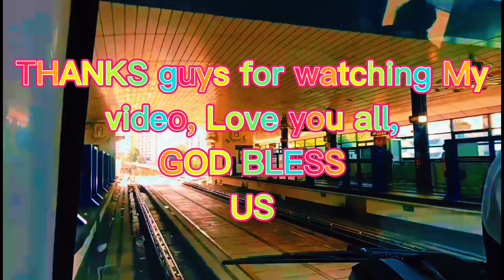MONORAIL PART 3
@ginaleahskitchen9727 vlog